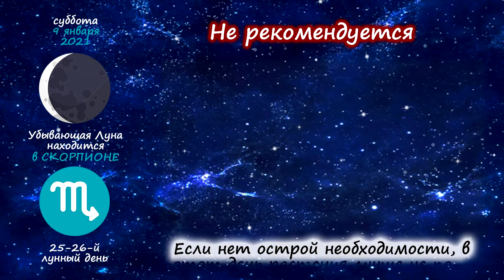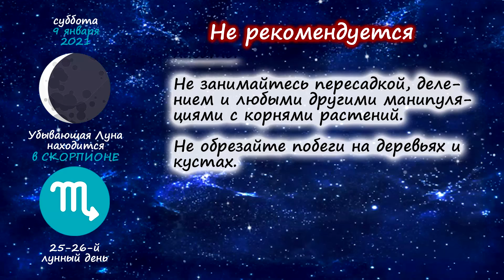Календарь огородника на 9 января 2021 года. Лунный посевной календарь садовода | Флористикс Инфо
Список работ в саду и дома с растениями по лунному календарю на 9 января 2021 года.